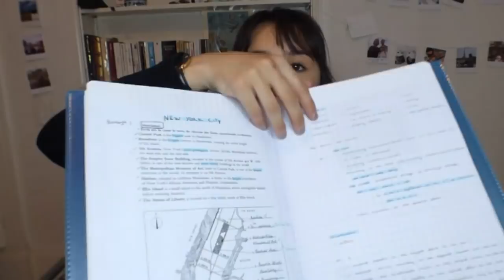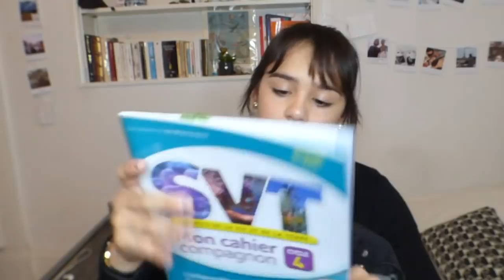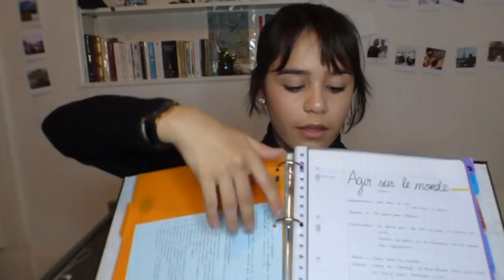QUÉ HAY EN MI MOCHILA 2018!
Musical.ly: @isadoravera
Facebook: Isadora Vera (la página, no mi Facebook personal)

Q&A (las respuestas corresponden a la fecha de publicación del video, para información actualizada dirigirse a mi último video)

¿Cuándo es tu cumpleaños?
18 de junio

¿Dónde vives?
Tours, Francia